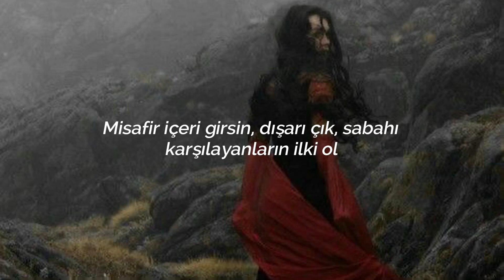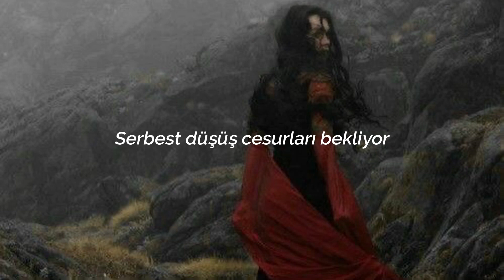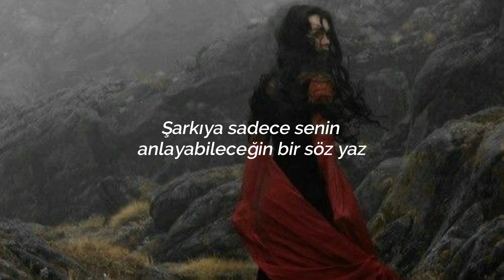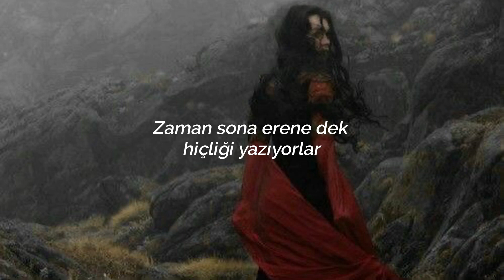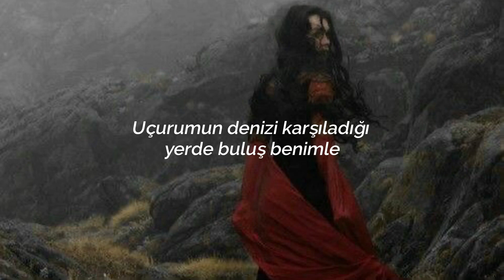Nightwish - Elan || Türkçe Çeviri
Leave the sleep and let the springtime talk
In tongues from the time before man
Listen to a daffodil tell her tale
Let the guest in, walk out, be the first to greet the morn
The meadows of heaven await harvest
The cliffs unjumped, cold waters untouched
The elsewhere creatures yet unseen
Finally your number came up, freefall awaits the brave
Come, taste the wine
Raise the blind
They will guide you from the light
Writing noughts till the end of time
Come, surf the clouds
Race the dark
It feeds from the runs undone
Meet me where the cliff greets the sea
The answer to the riddle before your eyes
Is in dead leaves and fleeting skies
Returning swans and sedulous mice
Writing's on the gardens book, in the minute of a lover's look
Building a sandcastle close to the shore
A house of cards from a worn-out deck
A home from the fellowship, poise and calm
Write a lyric for the song only you can understand
Raise the blind
Race the dark
Riding hard every shooting star
Come to life, open mind, have a laugh at the orthodox
Come, drink deep let the dam of mind seep
Travel with great élan, dance a jig at the funeral, come!
Taste the wine
Raise the blind
Ooh, come, surf the clouds
Race the dark
Meet me where the cliff greets the sea, come!